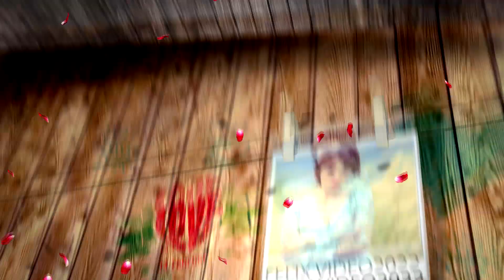hanging slide show 3